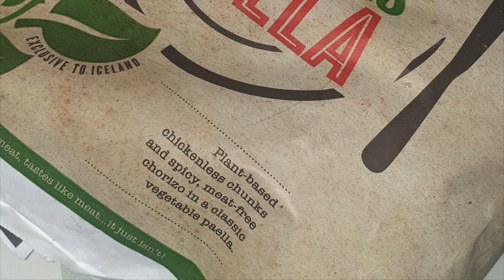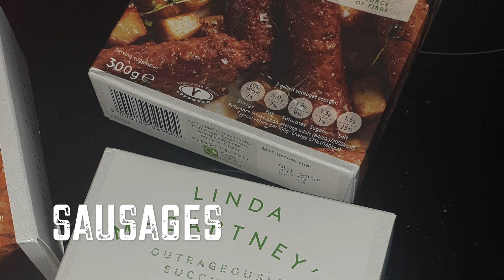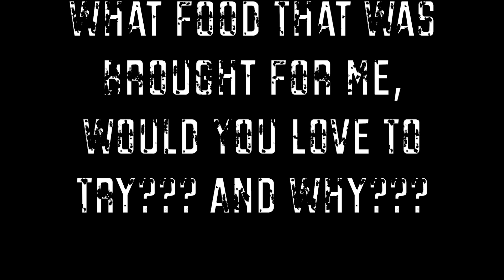Food That Was Brought For Me - (10.05.2019)